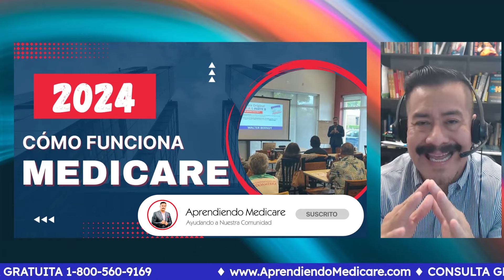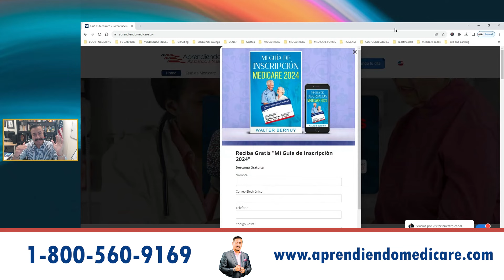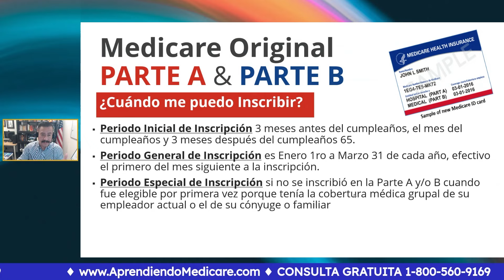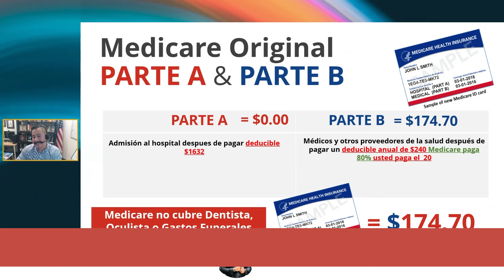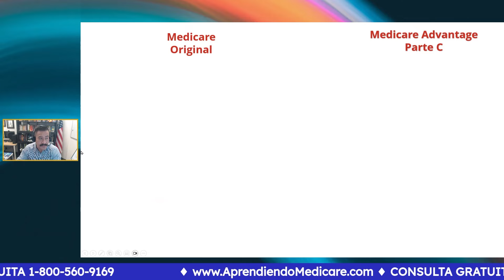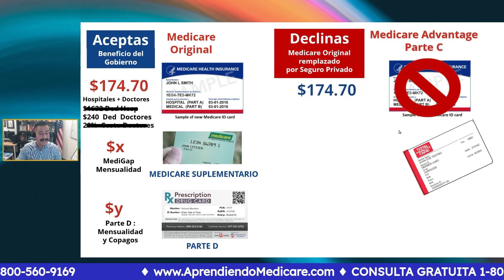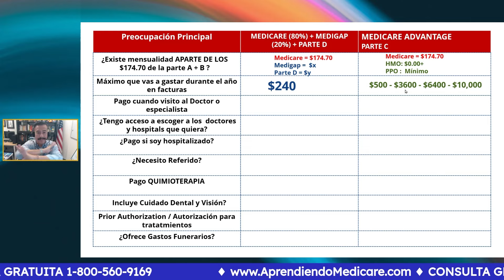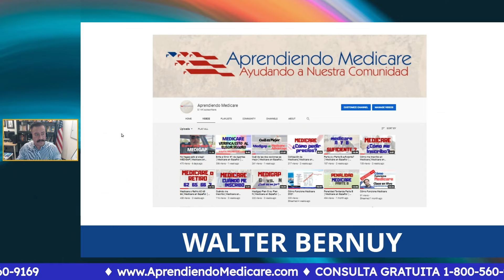Medicare en Español │ Cómo funciona Medicare en Estados Unidos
¿Quieres entender cómo funciona Medicare?

No te pierdas nuestra Clase de Medicare 2024. Explora los detalles sobre este programa de seguro de salud vital para personas mayores en Estados Unidos.

Desde inscripciones hasta coberturas y opciones, te guiaremos a través de todo lo que necesitas saber para tomar decisiones informadas sobre tu salud.

Material sugerido 🧐